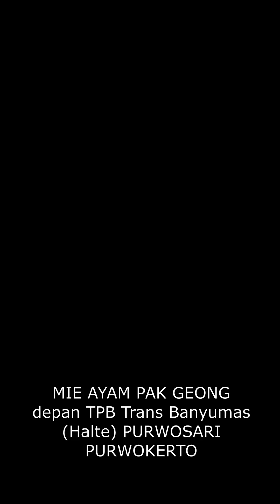mie ayam Pak GEONG Purwosari PURWOKERTO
malam hari kesibukan melayani pembeli MIE AYAM Pak GEONG di depan TPB (halte) Trans Banyumas TB III Purwosari Purwokerto